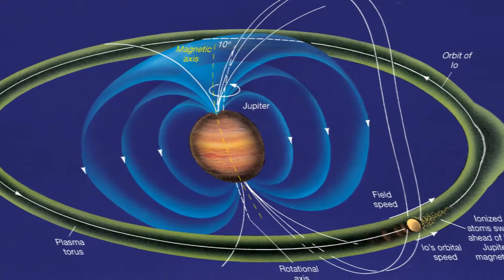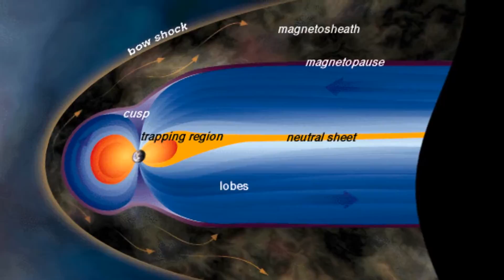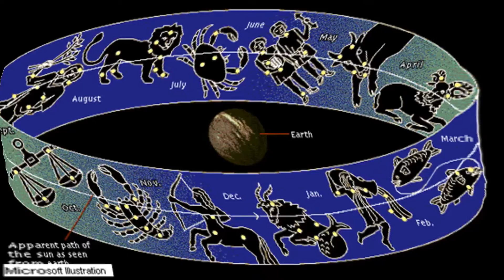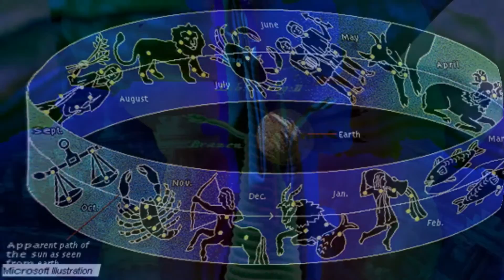Dreams About Liz